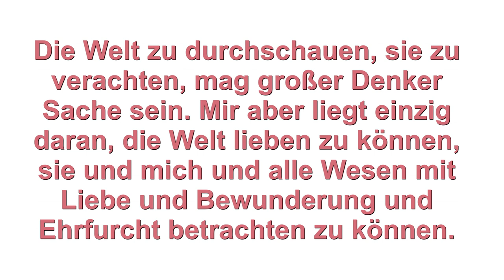5 Tipps, wie du deine Lebensfreude steigerst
Lebensfreude: 5 Tipps für mehr Glück im Alltag. Wer mit Freude durchs Leben geht, ist glücklicher. Jeder muss manchmal schwere Zeiten durchstehen. So findest du deine Lebensfreude wieder. Viel Spaß mit diesem Video!

👍 Power-Tipps (KOSTENFREI) für mehr Klarheit und Schwung. (Klick hier!)

👍 DANKE:
Und danke, dass du das Video anderen Menschen weiterleitest, denen es auch helfen kann.

👍 ÜBER JOHANNES STARK:
Er ist seit über 20 Jahren als Life- und Business-Coach tätig.